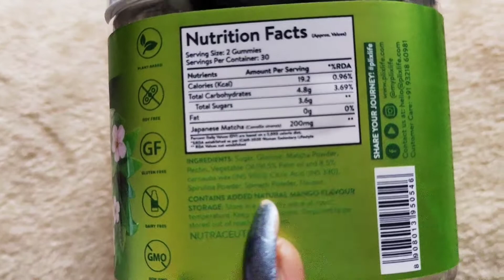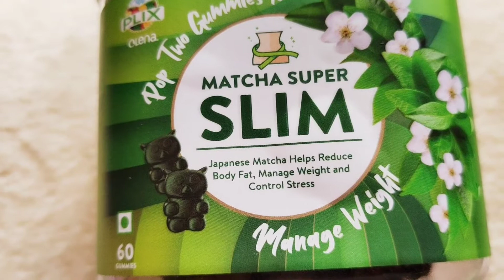Plix Matcha Gummy review | How it works /Burn belly fat at home /Honest review must try /MatchaGummy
Hi lovelies

How to burn belly fat at home without any excercise with easy and simple way.

What is Matcha and how it helps:

 Alot of us find it very difficult specifically to reduce belly fat and try all kinds of teas and herbs.But we need to focus on the right nutrition.
Matcha is very high in antioxidants.It contains up to 137 times more antioxidants than a low-grade variety of green tea and up to 3 times more antioxidants than other high-quality teas.

It also helps in Fat burn,increases metabolism and helps in weight management.
It also has a much richer, and more smooth flavour.
But regular matcha is very different to consume as it's very bitter in taste.

Benefits:
Matcha Slim Gummies are made with a blend of Japanese Matcha powder to help speed up your metabolism rate.
Each gummy is high in antioxidants that help boost energy levels and detox naturally.
Japanese Matcha, a powerful natural antioxidant, supports fat oxidation and weight management.
Pectin and Spirulina powder together help promote healthy digestion and a stronger gut.
Spinach is high in fibre and helps control appetite levels.
Plix’s Matcha Gummies are an all-natural blend of matcha powder,with all the benefits of green tea that help you with supplements for weight loss & management, fat oxidation, and detoxing your body.
These gummies are gluten free, non-GMO, dairy-free, plant based and soy free.

usage:
PLIX Olena Matcha Gummies can be chewed twice at any time of the day

I highly recommend all of you to try out Plix Olena Matcha Gummies for 60 days to see visible results.

HEALTHY TIPS